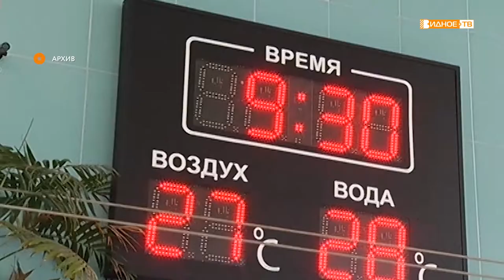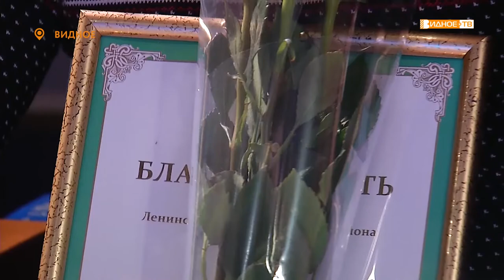«Спортивные итоги» - чествование лучших спортсменов муниципалитета